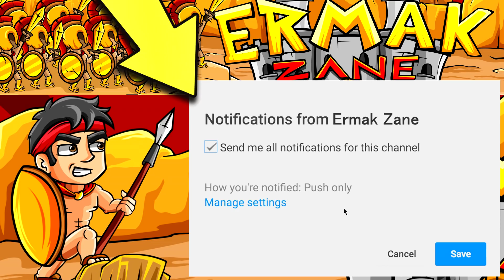BRAWLERS PERFETTI, 7 BOX PER TROVARE IL LEGGENDARIO!! — Brawl Stars ITA